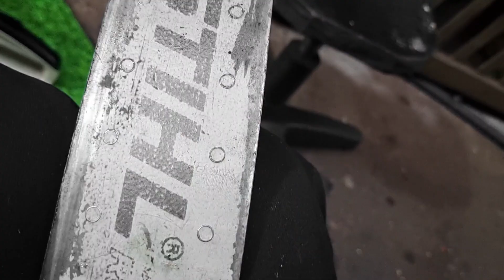STIHL 026 MAGNUM, 49CC, tầm trung máy bao zin bao đẹp ib 0963907939